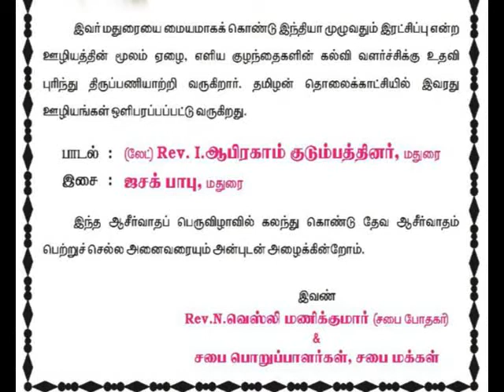CK Medias: Ps. K. Moses Mariappan 18 .05 .2018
CK Medias: Ps. K. Moses Mariappan